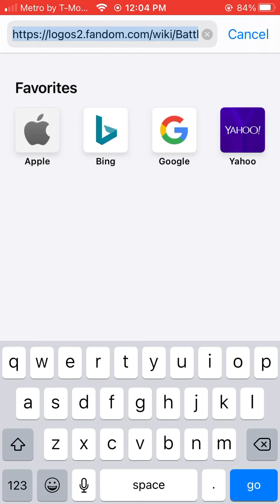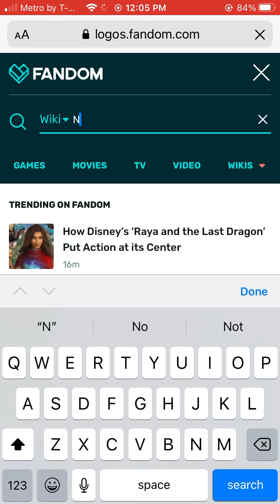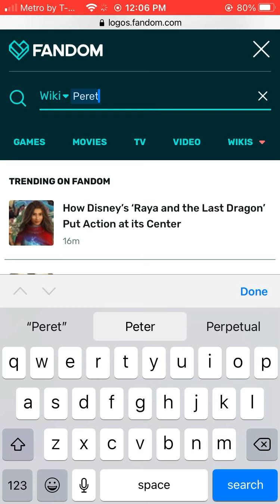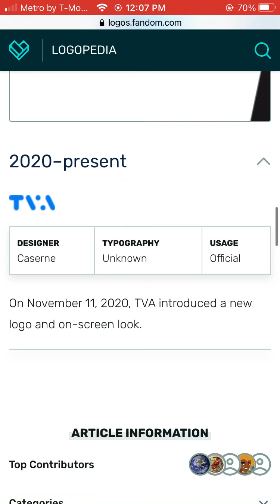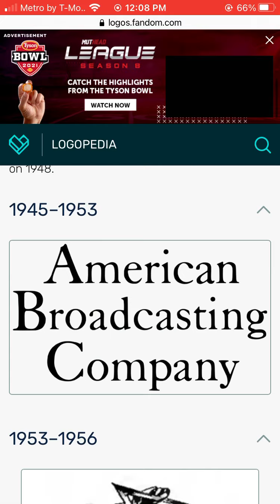Logo History #8 BFB, NBC, Hallmark channel, Peretz, Vpro, TVA & ABC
Hey Guys, Lizo here today’s episode is about BFB, NBC, Hallmark Channel, Peretz, Vpro, TVA & ABC.

Credit for the logo is used in this video Goes to Logopedia

Timestamps:
0:00 BFB
1:05 NBC
2:00 Hallmark Channel
2:24 Peretz
3:01 Vpro
3:30 TVA
4:11 ABC [United States]